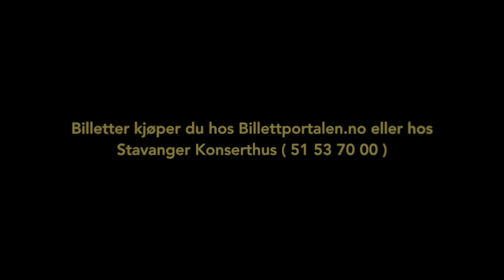ØKLANDS på turné med Aina Økland Schøld & SSO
ØKLANDS har den glede å få være med Aina Økland Schøld & SSO på turné 20.-22.april 2016.

Vi gleder oss!

Vedavågen kirke, onsdag 20.april kl 19.00
Ålgård nye kirke, torsdag 21.april kl 19.00
Grødem kirke, fredag 22.april kl 19.00